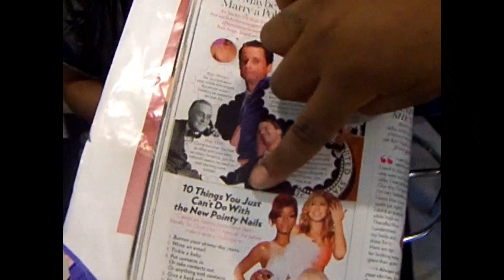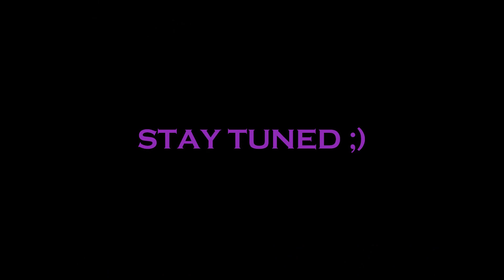EPISODE 11 OF QU33NOFVISION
COUNT DOWN TILL MY  BDAY, AND  OUT DYING MY HAIR!